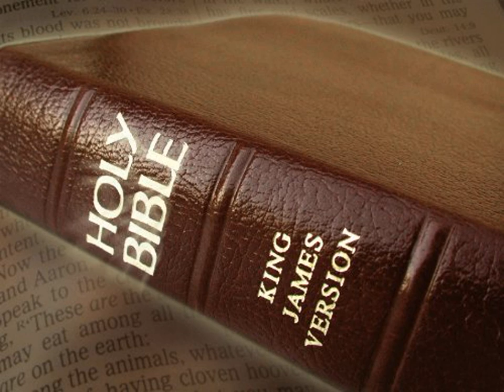King James Version Bible Audiobook Book of Psalm Chapter 088